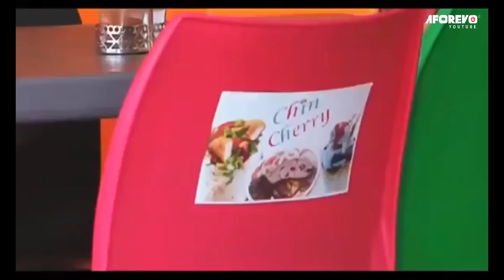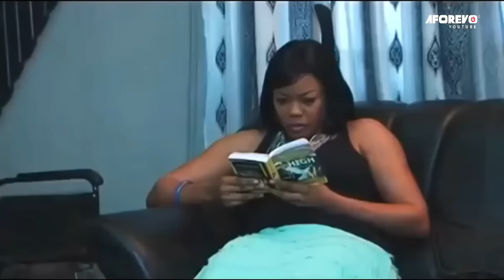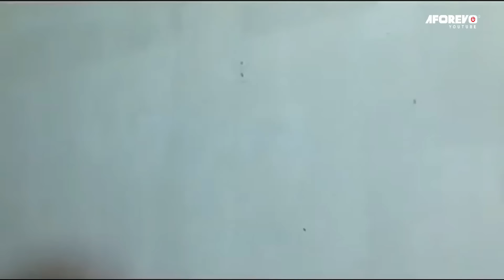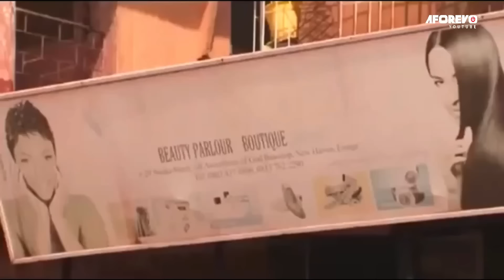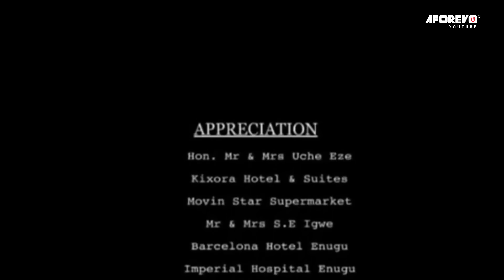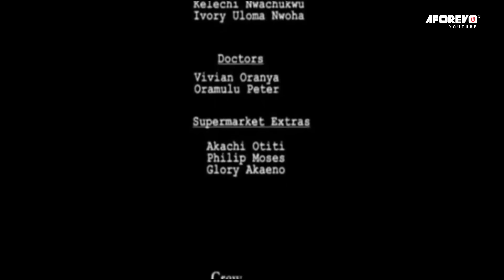THE EVIL AND DANGEROUS GHOST HOUSEMAID SENT FROM THE GRAVE - A Nigerian Movies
This Nigerian movie tells the story of Love they say conquers all things, even when it seems obvious that it is over, Posh is not willing to give up that easily. A story of love, heart break and betrayal.

A Nollywood movie starring Chika Ike, Prince Eke, Eve Esin

Title : THE MIRROR